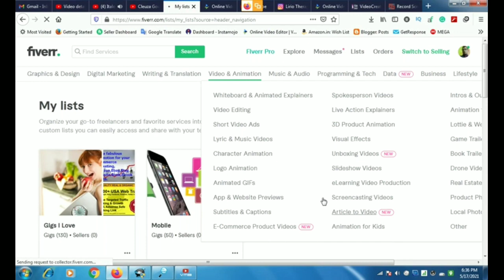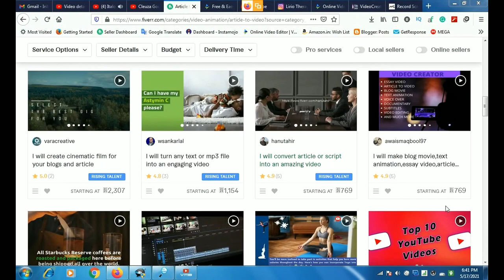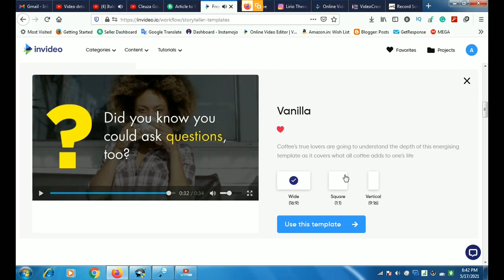Artical to video fiverr gig - invideo tutorial: how to convert an article to video fiverr eraning-01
Artical to video fiverr gig -invideo tutorial: how to convert an article to video fiverr eraning

artical to video - how to convert article to video online free tutorial urdu/hindi.
how to convert an article into video for free and sell on fiverr?
how to convert article to video in hindi |
So in this video I will tell that invideo online so again now how/how can convert text-to-video from invideo and convert from article to video/earn money./So here are many ways./But at the moment If we talk then we can see here how many gig is related to fiverr and these gigs are article to video here / you can watch this work from here. Starting price and so many completed / Starting price orders so many completed Starting price completed / How much tried so far and this is a mother's thing so you / can see all orders
You can see this is the starting price of twenty five dollars and above. / There are many gigs, the orders are coming very well, each one has got the order / There are many orders completed by the people. / We You can check it by going to fiber. / The article video is ok / then in these videos simple to select here. Are you right? I don't talk about it. / Sinhalese will see its own expert about it. that how i worked from online super/plus work from hundred dollar and same customer gave me three or wants/models and i also gave bonus to him then single here heading here/give / Have to look at the bottom and give space as needed in the text. / Ok from here the video will be ready by itself. / Email will also be happy. / Here young people can give the post of the post / And from there the video will be ready for you, so itna singh to meet hai in the next / part and there I will give a live demo of which videos I have made. / In these videos online happiness then fas /
article to video maker | article se video kaise banayen.
earn money turning news articles into videos 🔥 available worldwide 🔥 | make money online.
article ko video bnane ki app .  in this video  you will learn  how to convert article to video online free. Converting an article into video will be no more a difficult job after watching this video.
What makes InVideo so powerful?
- 4000+ fully customizable templates
- Pre-built elements such as CTAs, stickers, and overlays
- An in-built library of 8M+ stock images, video clips, and music from premium sources like ShutterStock and iStock
- A super intuitive yet powerful editor with the world’s first intelligent video assistant (IVA)
- Auto text-to-speech + ability to add your own voiceovers
- 24*7 live chat support + community of more than 20K creators and marketers

Text to Video - Convert Blog into Video Try it Free-

I will support you virtually for 90 days-A success partner For You
my best service for you

how to convert article to video free?